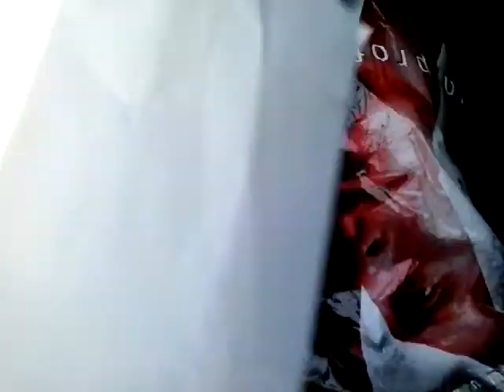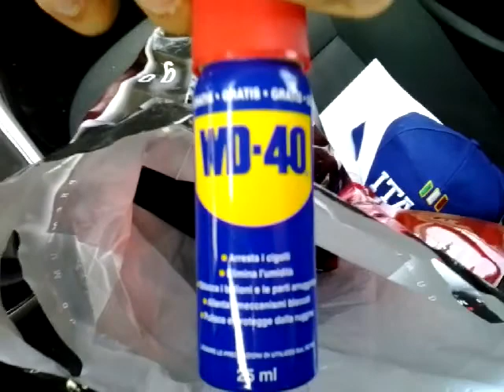Granfondo garibaldina 2015 pacco gara